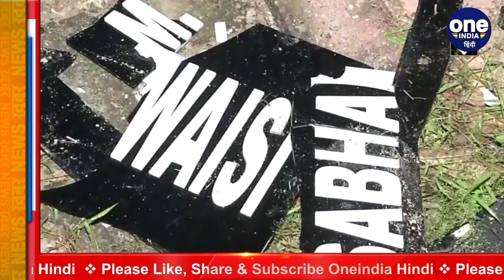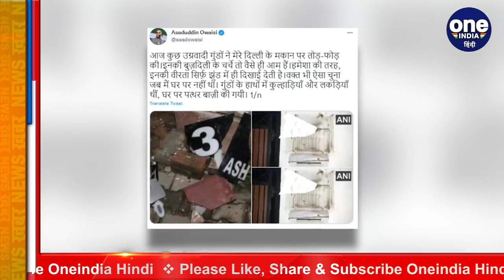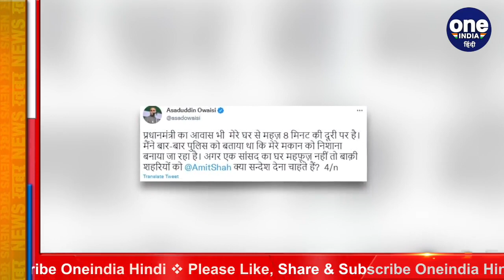AIMIM Chief के Delhi आवास पर तोड़फोड़, BJP पर भड़के Asaduddin Owaisi | वनइंडिया हिंदी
AIMIM chief and Lok Sabha MP Asaduddin Owaisi's residence in Delhi was vandalized by some anti-social elements. Whose allegation is on the Hindu Sena. Delhi Police has confirmed this incident of sabotage, the police have also informed that five people have been detained by the police after the incident of sabotage. Responding to this incident, Owaisi raged on the central government and BJP.

AIMIM chief and Lok Sabha MP Asaduddin Owaisi के Delhi स्थित आवास (residence) पर कुछ असामाजिक तत्वों ने तोड़फोड़ की वारदात को अंजाम दिया है. जिसका आरोप हिंदू सेना पर लगा है।Delhi Police ने तोड़फोड़ की इस घटना की पुष्टि की है पुलिस ने ये भी जानकारी दी है कि तोड़फोड़ की घटना के बाद पुलिस ने पांच लोगों को हिरासत में लिया गया है।इस घटना पर प्रतिक्रिया देते हुए ओवैसी BJP पर भड़के।